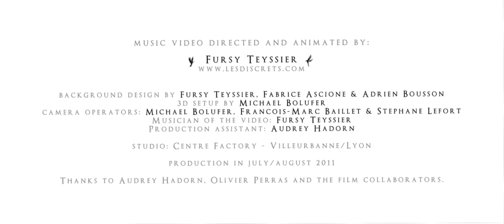Ghost Brigade - Clawmaster / Official music video directed by Fursy Teyssier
"Until Fear No Longer Defines Us" by GHOST BRIGADE, in stores now, released via Season Of Mist.

The film was done in 6 weeks from 1st July to mid August.
Collaborators: Michael Bolufer, Fabrice Ascione, François-Marc Baillet, Stéphane Lefort, Adrien Bousson and Olivier Perras.
Production assistant: Audrey Hadorn.